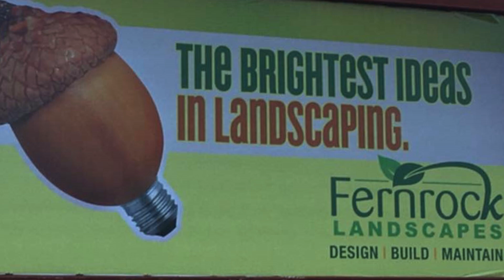2017 EPC Semi Final Highlights: Easton Vs Emmaus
These are highlights from May 10, 2017 at Northampton High School, where Easton beat Emmaus, 20-11